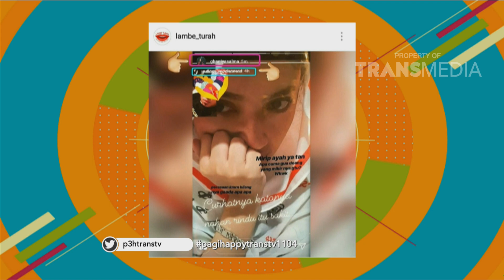PAGI PAGI PASTI HAPPY - Yuliast Akui Video Call Dengan Opick (11/4/18) Part 4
TAYANG SETIAP HARI PUKUL 08.30 WIB